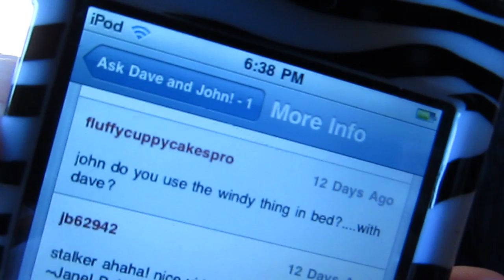Ask Dave and John! - 2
Idon'teven.
Thanks, Skyward, for being our (other?) Jade.
And, uh... thigh-masters. Yeah. Really good for them... thighs.

Thanks, Mr. Hussie, for the characters!
And thanks for existing, Zac Efron. :3